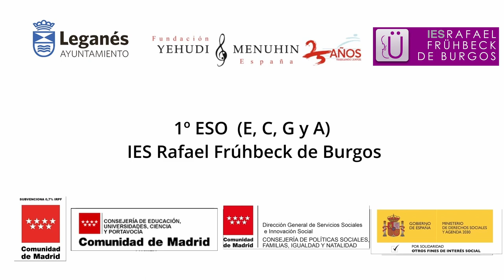Lightpainting 1º E, C, G y A. ESO. IES Rafael Frühbeck de Burgos. Leganés